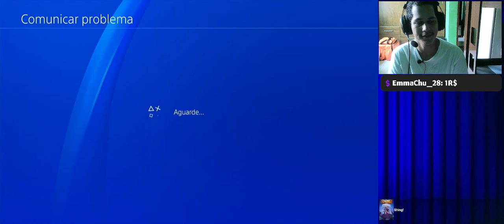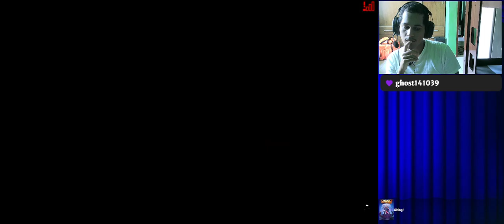CLIVEIRADO - LIVE - MODERA FIGHT PIRCE